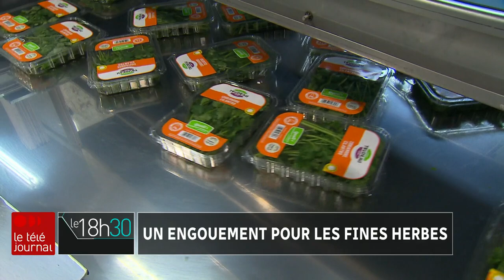Entrevue avec « le roi des fines herbes », Gérard Trudeau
Les producteurs sont en première ligne devant les bouleversements climatiques.

Patrice Roy en discute avec Gérard Trudeau, récipiendaire de l’ordre du Canada pour ses contributions innovantes à l’agriculture.